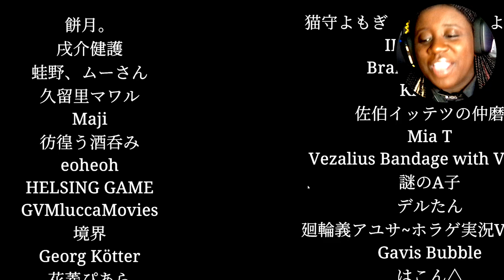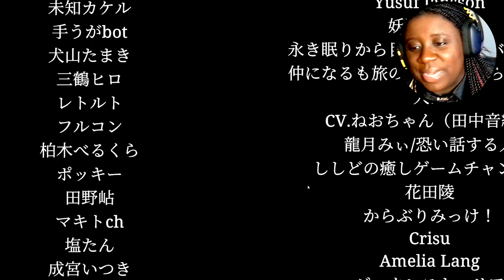WAIT! This TRAIN'S NOT STOPPING?!? | Shinkansen 0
ChaiLockin you already know!! Thank you guys for watching, I hoped you enjoyed!
instead of mindlessly scrolling on your phone. turn to my channel to watch this wonderful world of Khaos hehehehe

see you lovely people next time
Deuces~